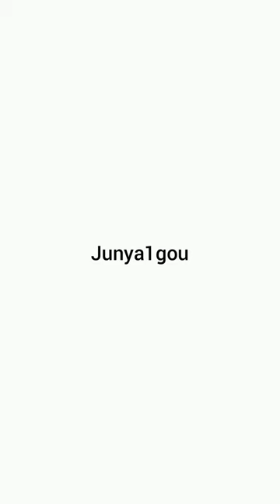New Funny Tiktok (Junko.unko Vs Junya1gou)